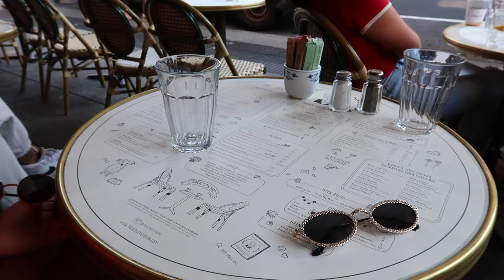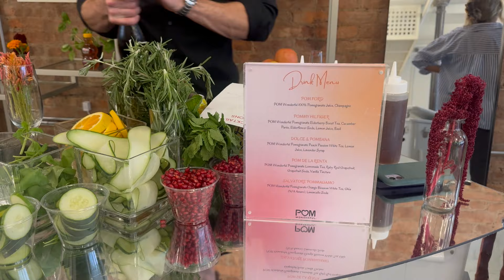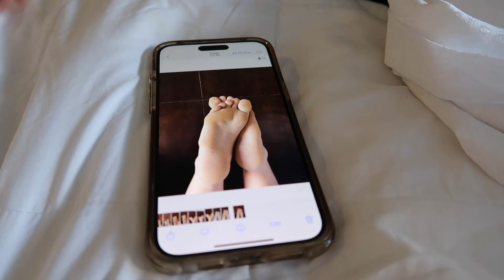NEW YORK FASHION WEEK 2024 | Showrooms, events, NYC restaurants, fall outfits, shopping, comedy show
HELLOOOOOO! WELCOME TO ANOTHER NYFW VLOG! This year was pretty lowkey- we got to see a lot of friends, try a lot of restaurants, and got some GREAT content! Every time I come to NYC I like it more and more.

LINKS:

Amazon Sunglasses Order

Hello Molly Jumpsuit

Ocotobuddy and Phone Accesory Favorites

Free People Movement Hot Shot Onesie

Free People Sprint to the Finish Hoodie

Free People Sprint to the Finish Pants

Oak and Fort Short Sleeve Midi Dress

Urban Outfitters Gold Belt

PLT Leopard Jeans

Steve Madden Knee High Boots

Free People Shorts Onesie